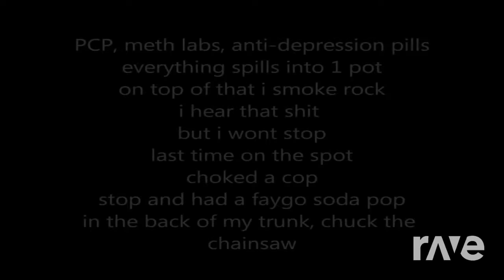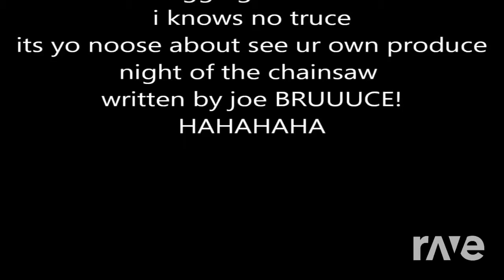Home Gary Night Of The Chainsaw - Thejuggalotis4Dis & Bleachcraze101 | RaveDJ